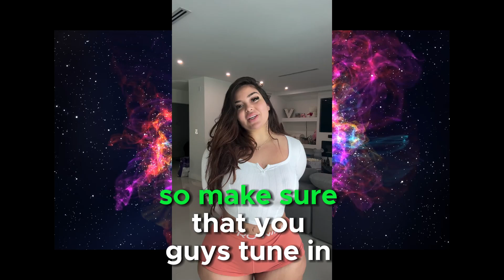The Best Curvy Plus Size Model